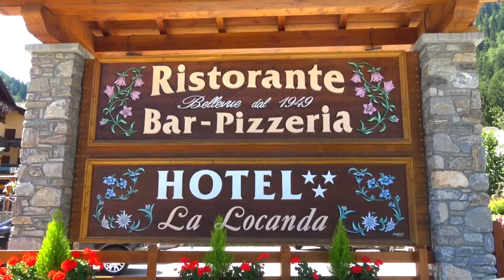LOCANDA BELLEVUE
Per le tue vacanze a Prè Saint Didier e Courmayeur, prenota presso:

Avenue du Mont Blanc n.52
11010 Pre'-Saint-Didier AO